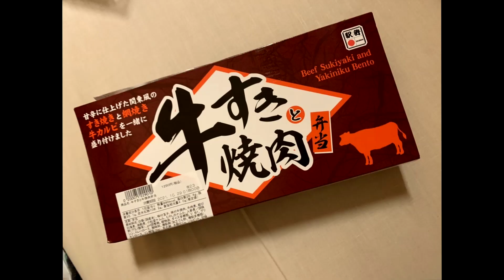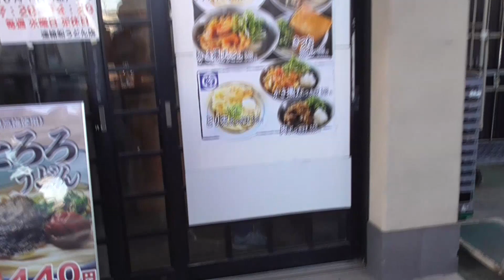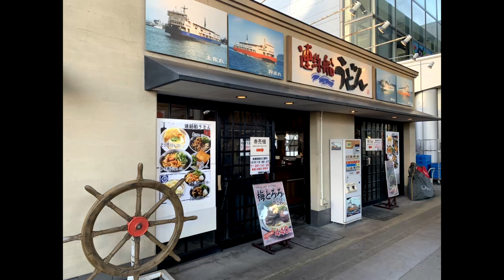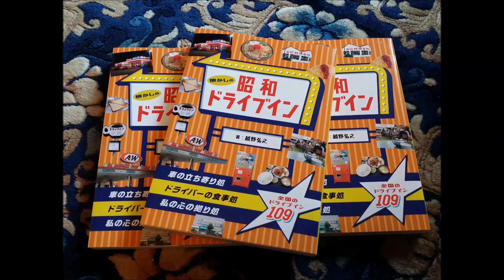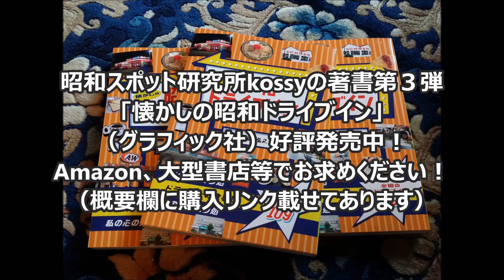さようなら連絡船うどん！【2021.11.30閉店】かつて本州と四国を結んでいた宇高連絡船の思い出！後を継ぐ瀬戸大橋をサンライズ瀬戸に乗って！2021年10～11月四国・中国地方レトロ自販機巡りの旅①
昭和スポット研究所kossyの著書第３弾！《新刊》
「懐かしの昭和ドライブイン」グラフィック社から好評発売中。

✩kossyのもうひとつのチャンネルもよろしく！
「Nゲージ模型&鉄道チャンネル kossy」

《他のkossyの著書》
「昭和レトロ自販機マニアックス」洋泉社から好評発売中。

６年間で開催回数350回を誇る東京都内最強のライブハウスイベント！kossypresentsの六周年を記念して制作されたイベント出演者を集めたコンピレーションアルバム！代表kossy自らact of "Kronos"で参加！イベントの集大成となるアルバム第一弾発売！

✩kossyの本業はミュージシャンです✩
ライブ活動、kossypresentsというイベント
主催やってます。是非応援に来てください。
kossypresentsイベントに関しては以下のページをご参照ください。
アマチュアバンド＆アーティスト中心の対バン方式の音楽イベントです。
出演者も募集中です。
携帯からイベント開催情報ご覧になるにはブログ情報からスマホの場合は
PC用ページを表示させてご覧下さい。
また「レトロ自販機マニアックス」「RIDEⅡ」の新品手持ち在庫ありますので
会場でお渡しも可能です。持っていかない時も多いのでご予約の上会場に

コメントの返信は基本的におこなっておりませんが全て読んでおります。
感謝の意味を込めてすべてにいいねをつけさせていただいております。
いいねをつけたくないと思うコメントは削除対象となります。